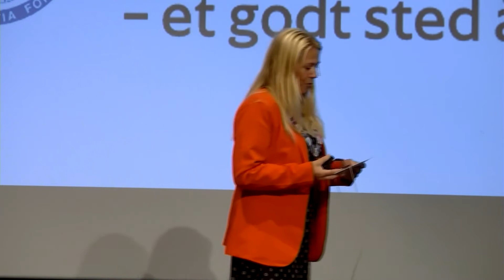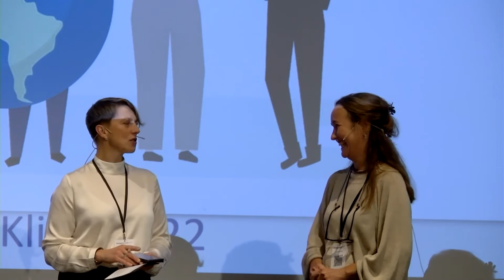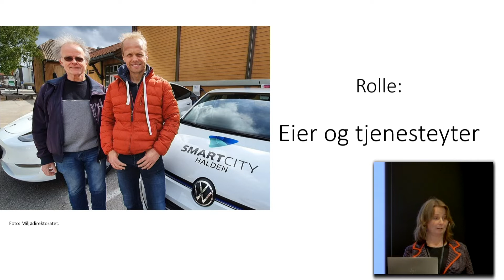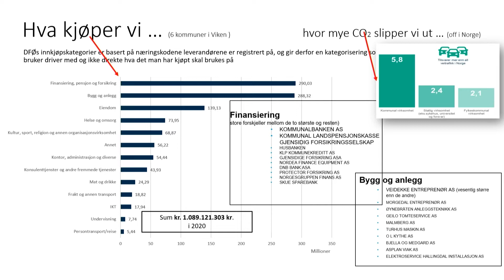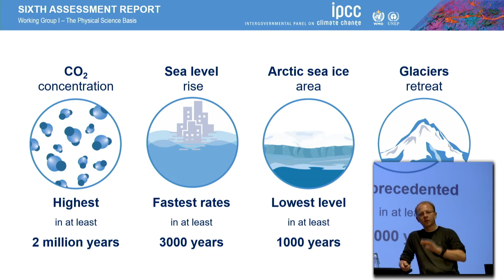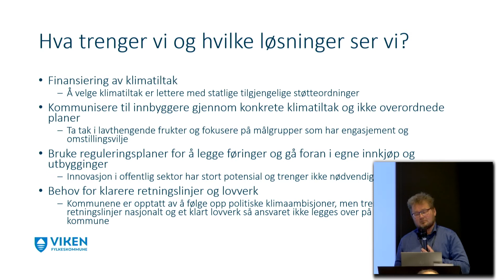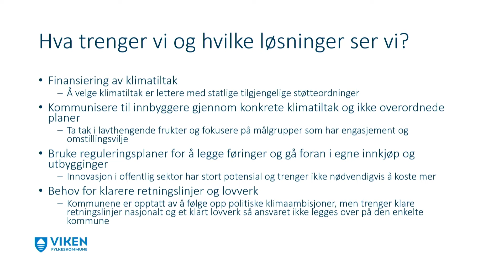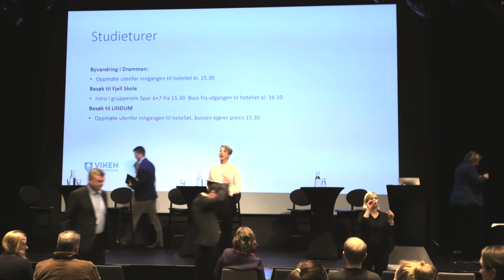Klimakonferansen 2022 - Klima Viken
Over 150 ledere, politikere og ansatte i kommunene samlet seg på Klimakonferansen 2022. Se konferansen i opptak.